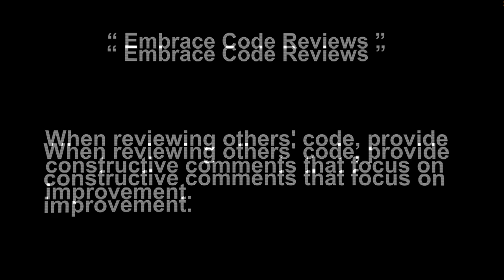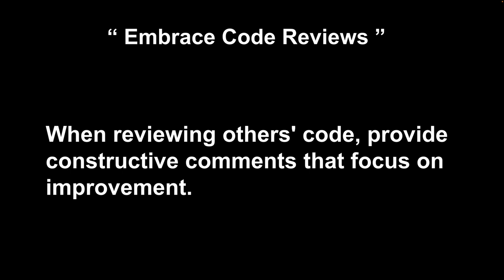தமிழ் TAMIL | WHY EFFECTIVE ENGINEER EMBRACE CODE REVIEW PROCESS|CAREER SUCCESS TIPS | InterviewDOT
WHY EFFECTIVE ENGINEER EMBRACE CODE REVIEW PROCESS | CAREER SUCCESS TIPS | InterviewDOT

**How Effective Engineers Embrace the Code Review Process**

The code review process is a critical part of software development, enhancing code quality, identifying bugs, and ensuring maintainable code. For effective engineers, code reviews are not merely a procedural step but an opportunity to elevate code quality, encourage knowledge sharing, and build collaborative teams. Here are key strategies for embracing and excelling in the code review process.

### 1. **Approach Code Reviews with a Learning Mindset**

Effective engineers view code reviews as an opportunity to learn, improve, and share knowledge. Rather than focusing solely on finding faults, they seek to understand the approach and reasoning of others, appreciating the diversity in problem-solving techniques.

- **Learn New Techniques**: Code reviews expose engineers to different coding styles, algorithms, and frameworks. By reviewing others’ work, they can learn efficient patterns and avoid common pitfalls, helping them grow as developers.

- **Mentorship Through Feedback**: For senior engineers, code reviews serve as a platform to mentor junior team members by sharing insights and best practices. Conversely, junior engineers gain valuable experience by observing more experienced peers' techniques and approaches.

### 2. **Provide Constructive, Specific, and Actionable Feedback**

The quality of feedback in code reviews determines how helpful the process is for both the reviewer and the reviewed. Effective engineers focus on providing constructive and actionable feedback that contributes to learning and improvement.

- **Focus on Clarity and Maintainability**: Instead of nitpicking, engineers focus on areas that improve code readability, scalability, and long-term maintainability. Comments should address code quality, best practices, and logic rather than minor style preferences.

- **Be Respectful and Positive**: Engineers frame feedback positively, acknowledging well-implemented aspects while suggesting improvements for others. For example, “Good approach here, but consider simplifying this function for clarity.”

### 3. **Use Code Reviews to Uphold Standards and Best Practices**

Effective engineers leverage code reviews to ensure that standards, guidelines, and best practices are consistently followed across the codebase. They use this process as an opportunity to reinforce the importance of clean code, optimized performance, and reliable testing.

- **Encourage Code Quality Standards**: By addressing coding standards during reviews, engineers help uphold uniform practices that improve readability and reduce bugs. This includes following naming conventions, maintaining code modularity, and ensuring adequate documentation.

- **Prioritize Testing and Error Handling**: Effective engineers look for comprehensive tests and proper error handling in reviewed code. If these areas are weak, they provide guidance on how to strengthen them, ensuring that the codebase remains robust and error-resilient.

### 4. **Embrace Automated Code Review Tools**

Many teams incorporate automated code review tools that check for syntax, style, and basic issues before a manual review. Effective engineers embrace these tools to save time on minor issues and focus their attention on more complex code aspects.

- **Integrate Tools for Efficiency**: Tools like SonarQube, ESLint, or CodeClimate handle repetitive checks, allowing engineers to focus their review on architecture, logic, and overall design. By automating routine tasks, reviews are more efficient and productive.

- **Combine Automation with Manual Insights**: Automation can’t replace human insight, so effective engineers use it as a complement, not a replacement. They rely on tools to catch low-level issues but contribute their experience and perspective to enhance code quality.

### 5. **View Code Reviews as Collaborative Problem-Solving**

Effective engineers treat code reviews as collaborative sessions rather than formal approvals. They foster open discussions, encourage questions, and welcome differing viewpoints, ultimately strengthening team cohesion and problem-solving capabilities.